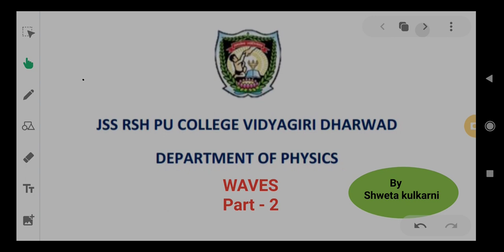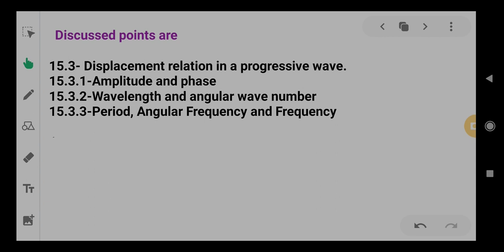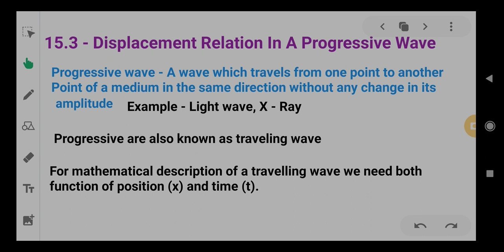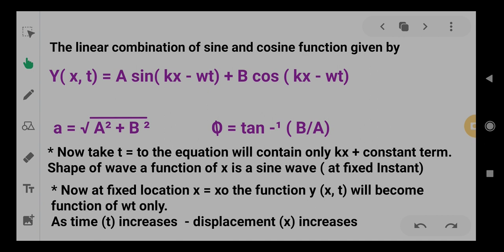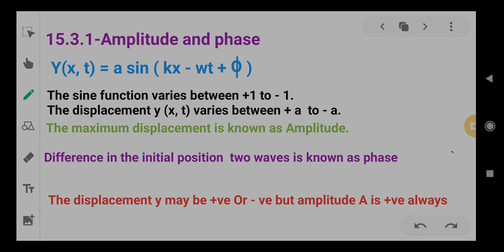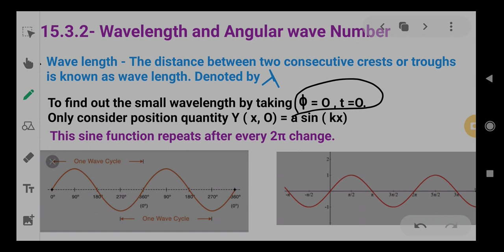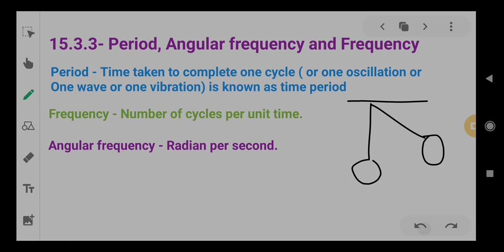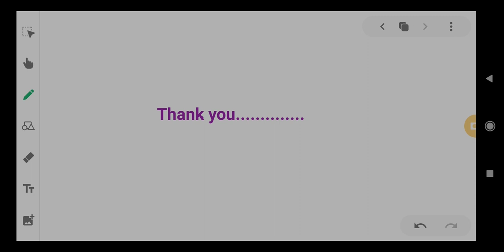WAVE PART - 2